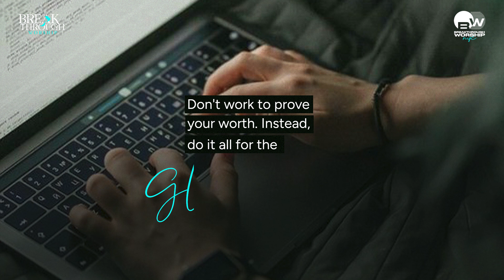Do All For The Glory Of God | Word of the Day | 17 April 2024 | Breakthrough Worship Official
Don't work to prove your worth.
Instead, do it all for the glory of God
(1 Corinthians 10:31)
To Support Our Ministry :
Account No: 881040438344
IFSC Code: DBSSOINO811
Account Name: Breakthrough Worship
For prayer requests and To share your testimony:
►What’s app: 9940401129